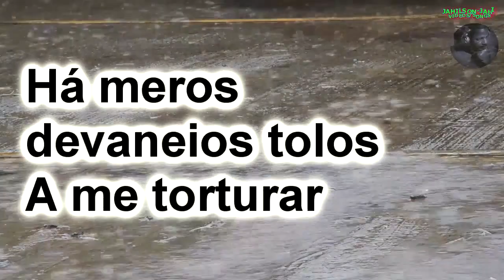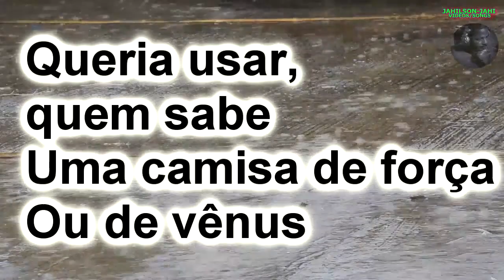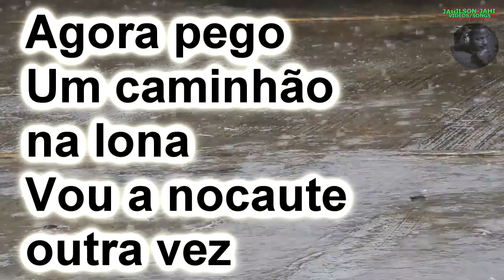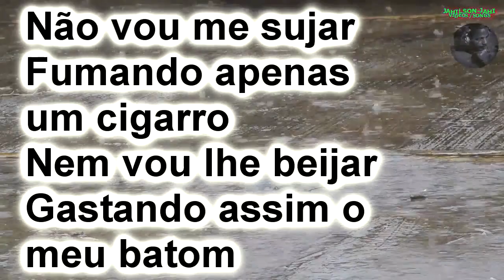ZÉ RAMALHO & ELBA RAMALHO -CHÃO DE GIZ (KARAOKÊ)